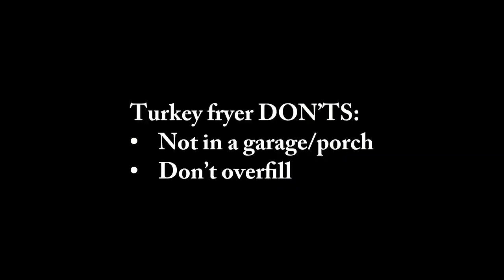Prevent a Thanksgiving Cooking Fire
Thanksgiving Day cooking fires are triple the number of cooking fires on an average day. Don't let a fire, like this turkey fryer explosion, happen to you.